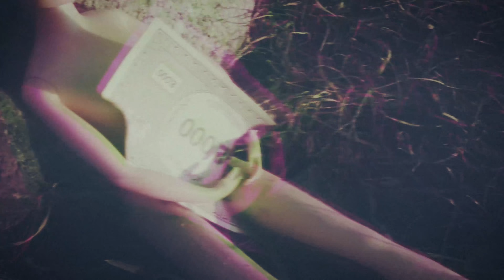Asa / Love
Levyltä Rakkauslauluja miehille, 2018

 Sanoitus Asa
 Sävellys Kalifornia Keke & Pike
 Tuottaja: Holtsu Holopainen

 Holtsu Holopainen: Kitara, Rhodes, Jouset
 Ville Väätäinen: Rummut
 Olli Puolakka: Kontrabasso
 Aku Kolari: Saksofoni
 Jarkko Pellikka: Trumpetti
 Mirjami Holopainen: Taustalaulu

 Videon toteutustiimi / Asamasa / Kontio / Matilda Mela / Antti Brunni / Jukka-Pekka Tolvanen  / Sami Frank Muttilainen / Otto Selin / Maija Kaarna ja muut avustajat